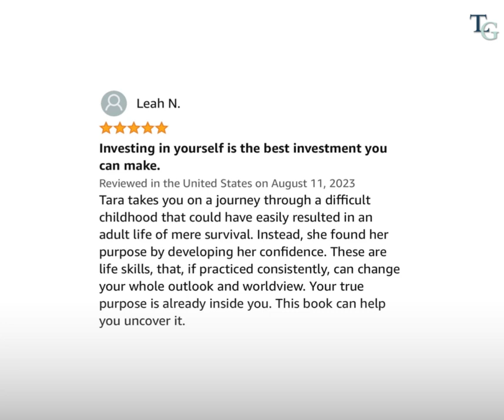Why Everyone Is Buying This Book On Amazon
Step into a transformative journey of self-discovery and empowerment with the bestselling book that is captivating readers worldwide – "How To GRASP Confidence & Own Your Power."

Unveiling the Essence of the Book:
"How To GRASP Confidence & Own Your Power" is more than just a book; it's a roadmap to self-assurance, a beacon of inspiration that guides readers through the intricacies of building confidence and seizing control of their personal power. Authored with a blend of wisdom, practical insights, and motivational narratives, this book serves as a compass for those navigating the journey toward self-confidence and empowerment.

Why Everyone Is Buying It:
The soaring popularity of this bestselling book can be attributed to its universal appeal and the profound impact it has on readers. Here's why everyone is rushing to grab their copy:

**1. Proven Strategies for Building Confidence:
The book is a treasure trove of proven strategies for building confidence from the ground up. Whether you're looking to boost your self-esteem, enhance your communication skills, or exude confidence in professional settings, the book provides actionable steps that readers can implement in their daily lives.

**2. Authentic Approach to Empowerment:
Unlike generic self-help guides, "How To GRASP Confidence & Own Your Power" adopts an authentic approach to empowerment. The author shares personal anecdotes, vulnerabilities, and triumphs, creating a genuine connection with readers. This authenticity resonates with individuals, making the journey toward confidence feel relatable and attainable.

**3. Practical Tools and Exercises:
The book doesn't just preach; it equips readers with practical tools and exercises. From self-reflection prompts to actionable exercises, each chapter offers hands-on guidance that empowers readers to implement newfound confidence-building techniques immediately.

**4. Tailored for Every Reader:
One of the remarkable aspects of the book is its versatility. Whether you're a professional navigating the corporate world, an aspiring speaker, or an individual seeking personal growth, the book caters to a diverse audience. Its relevance spans across various life stages and professions, making it accessible and valuable to everyone.

**5. Real-Life Success Stories:
Interspersed with real-life success stories, the book serves as a source of inspiration. Readers are not only guided by principles but also inspired by the journeys of individuals who have successfully implemented the confidence-building strategies outlined in the book. These stories serve as beacons of hope and motivation for readers.

**6. Empowerment Beyond Limits:
"How To GRASP Confidence & Own Your Power" extends beyond the conventional boundaries of self-help literature. It encourages readers to embrace empowerment beyond societal norms and limitations. The book challenges preconceived notions, encouraging individuals to redefine their potential and take ownership of their unique power.

**7. Positive Impact on Every Facet of Life:
The book's impact isn't confined to a specific area of life. Readers attest to its positive influence on relationships, careers, personal development, and overall well-being. By addressing confidence holistically, the book empowers individuals to radiate self-assurance in various aspects of their lives.

The book's availability on Amazon adds to its accessibility. Readers can conveniently purchase and delve into transformative content from the world's largest online marketplace, making it easily accessible to a global audience.

"How To GRASP Confidence & Own Your Power" has become an International bestselling sensation because it transcends the traditional boundaries of self-help literature. It combines authenticity, practicality, and universal appeal, providing readers with a roadmap to confidence and personal empowerment. Whether you're navigating professional challenges, seeking personal growth, or simply looking to boost your self-esteem, this bestselling book promises to be a guiding light on your journey to owning your power and embracing unshakable confidence. Get your copy on Amazon and embark on a life-changing adventure today!